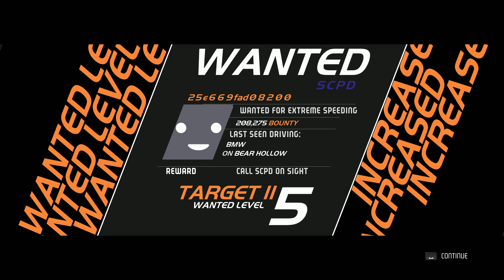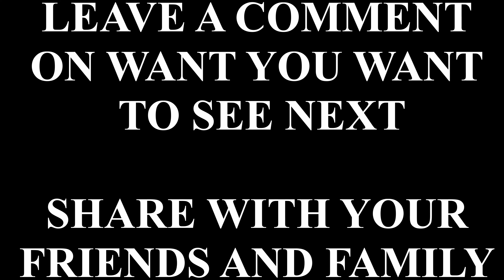New Super Cars Taking Victories! | NFS Hot Pursuit Remastered: The Suspect Path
Nameless Gaming brings challenging NFS Hot Pursuit content in 4K!

Watch whole game Need for Speed Hot Pursuit in episodes!

0:00 - Intro
0:03 - 1st race
3:21 - 2nd race
8:24 - 3rd race
14:20 - Outro